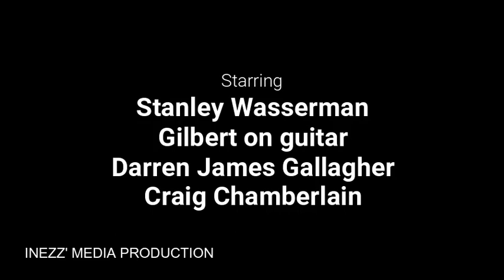GUITAR AND CADILLACS- STANLEY WASSERMAN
THE MOST REQUESTED SONG AT THE PRO JAM
GILBERT ON GUITAR- DARREN JAMES GALLAGHER ON BASS AND
CRAIG CHAMBERLAIN ON DRUMS